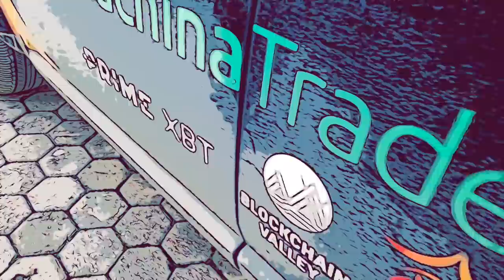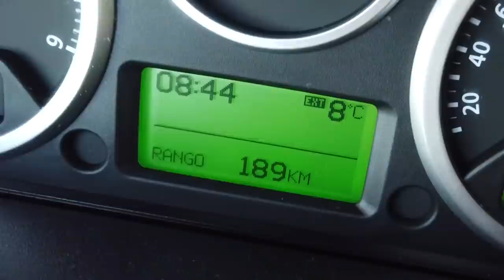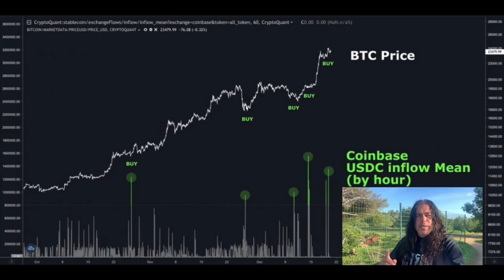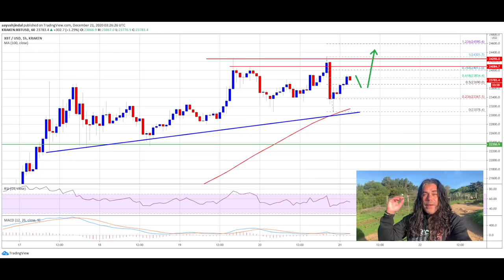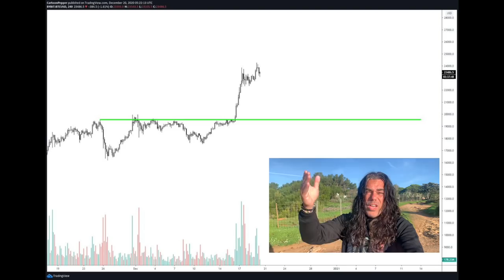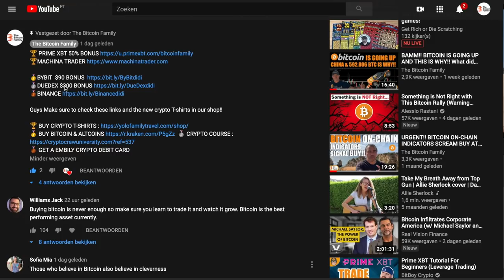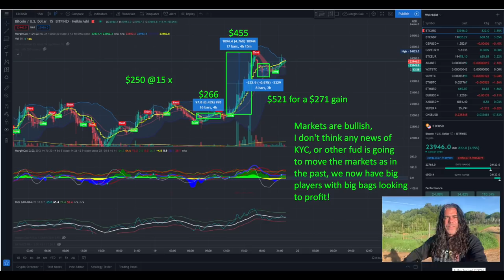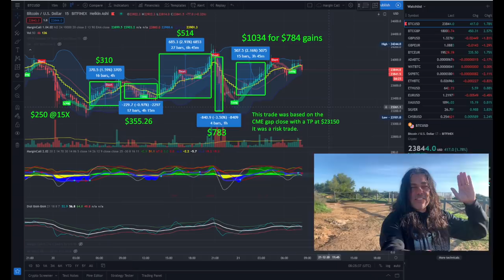IMPORTANT!! BITCOIN WIIL MAKE YOU CRAZY AND THIS IS THE SOLUTION!!! Check these USDC inflow peaks!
In todays video we take a look at the Bitcoin price and what will happen now after this small dip we saw today. Taking a look at the USDC inflows correlation to bitcoin price, the bam indicator profit this weekend, fundraising with NFT'S and much more!! All while discovering an amazing location in Portugal !

⏰ Time Stamps ⏰
0:00 Intro
1:30 extra intro
4:19 The Bitcoin Part Technical Analysis
12:30 Blockchain News part PAID
24:43 Bitcoin Family Part